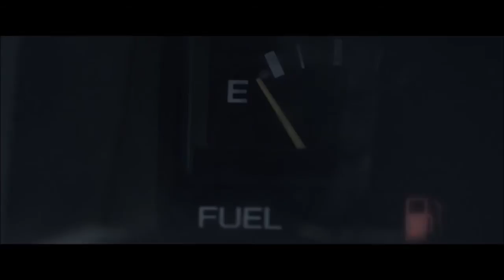Black Rebel Motorcycle Club - Shadow On The Run (2011) HD w/lyrics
I'm gonna' fade your soul
I'm gonna' bleed your mind
Until your mine
Until your mine
Until your mine
Until your mine

I got your shadow on the run from the violence
I got your shadow on the run from Bigspy's
I got your shadow running the wrong way
I got your shadow on the run (the run x5)
I got your shadow on the run (the run x3)
You better run, run

Until your mine (x3)

(all repeating)
Until your future
Until your mine
Your gonna get it boy
I got your shadow on the run